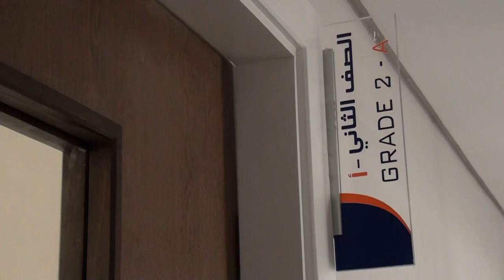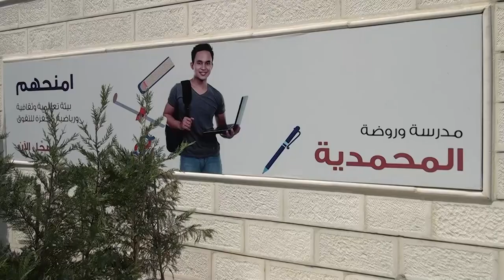مدارس المحمدية - معالي د. محمد نوح القضاة كفاءات اردنية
تقديم: علي عبيدات
تصوير: ضياء بدران
مونتاج: محمد صبحة + لميس باسم
مخرج منفذ: محمد ابو جادو
إخراج: إبراهيم ابو جادو